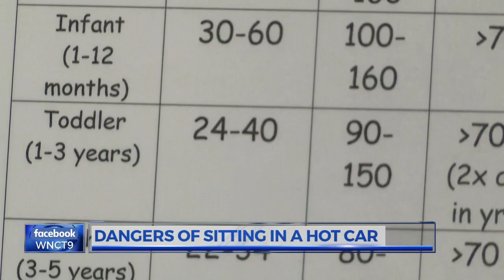Greenville PD: Baby rescued from hot car, mom charged